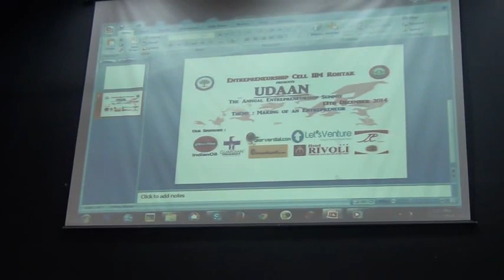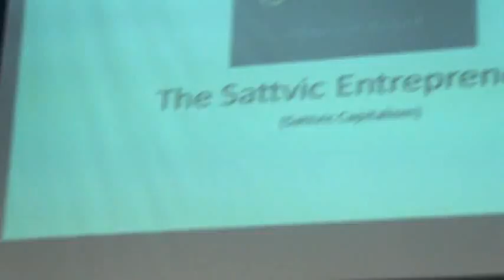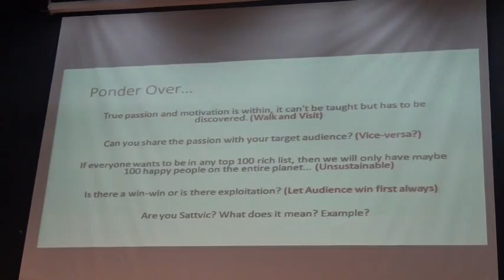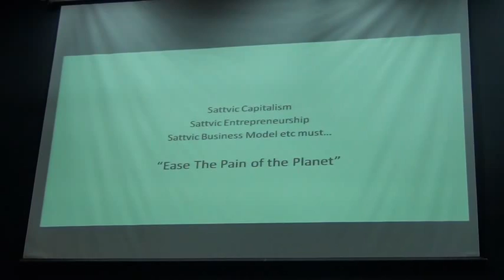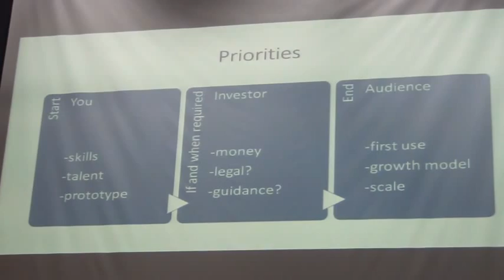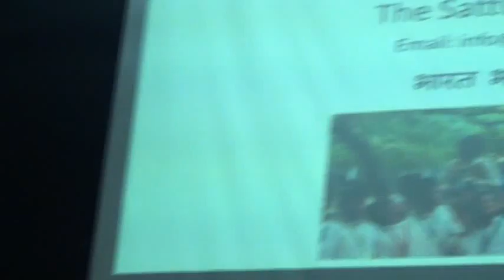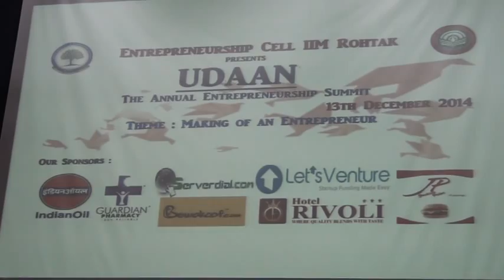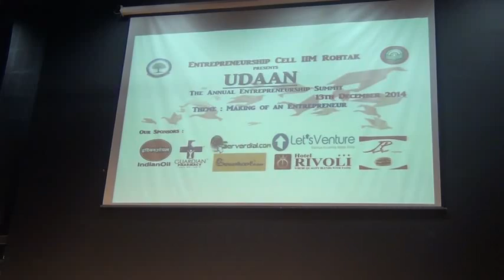The Sattvic Entrepreneur - Seminar, IIM Rohtak by Suneet S Mausil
Seminar on the Sattvic concept of economy, capitalism, entrepreneurship and more... @ Udaan 2014, IIM Rohtak
Planetskool promotes all efforts for a Sattvic World